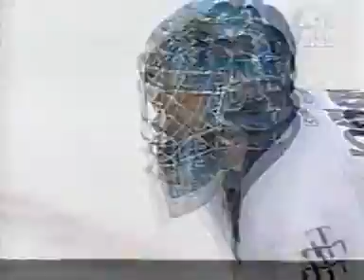2000-01 Round 2/Game 6: End of Game(including melee!)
The final seconds of Game 6 which saw a nice melee occur involving Curtis Joseph!